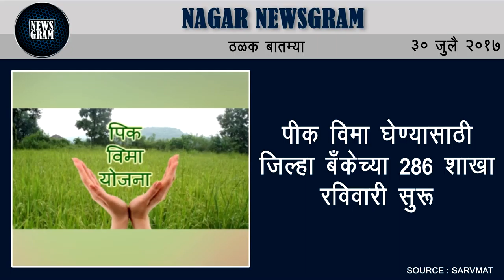Nagar Newsgram | Nagar News | Today's News Headlines | 30 July 2017